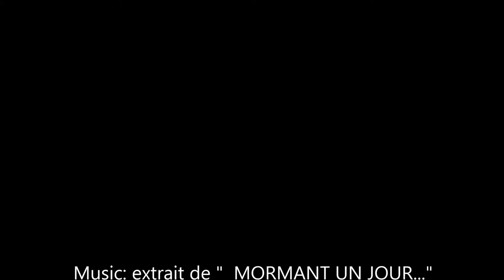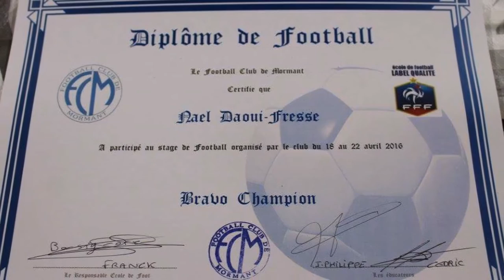[22] U6-U9: STAGE "Ecole de Foot" du Fc Mormant (18/04 au 22/04/2016)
Merci à vous...!!! Bénévoles, parents et dirigeants du Fc Mormant...!!!
Un club qui grandit à pas de géant...! EN AVANT MORMANT !!!